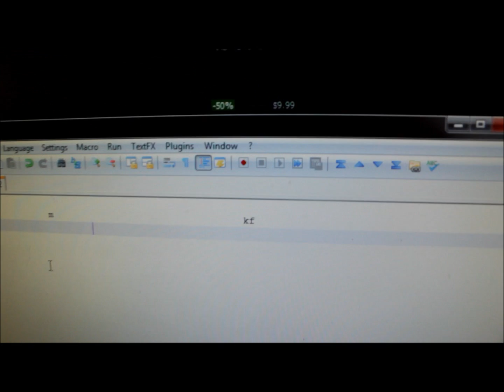Abigail clips 11 weeks old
Abby at 11 weeks. Playing on the computer with her Dad, trying to sit up in her bouncer, playing on the floor, and staring at the computer.